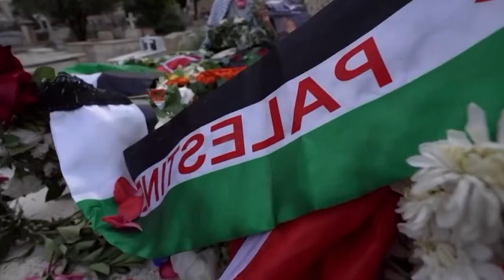শিরিন আবু আকলেহ: ইসরায়েলি বাহিনীর হাতে নিহত আল জাজিরার সাংবাদিক | Mohona TV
প্রভাবশালী সংবাদমাধ্যম আল জাজিরার সাংবাদিক শিরিন আবু আকলেহ হত্যার কথা স্বীকার করেছে ইসরাইলি সেনাবাহিনী। অধিকৃত পশ্চিম তীরে তাকে হত্যা করা হয়। প্রত্যক্ষদর্শী ও ফিলিস্তিনি স্বাস্থ্য মন্ত্রণালয়ের বরাতে এ তথ্য নিশ্চিত হওয়া গেছে।

আল জাজিরা আরবি’র দীর্ঘদিনের টিভি সংবাদদাতা শিরিন গত ১১ মে ২0২২ ফিলিস্তিনের পশ্চিম তীরে জেনিন শহরে ইসরাইলি সামরিক অভিযানের খবর সংগ্রহ করার সময় গুলিবিদ্ধ হয়ে মারা যান।।

Mohona TV is a satellite television channel broadcast from Bangladesh. It was launched on the 11th of November 2010. The TV is very popular all over the country for its program & latest Bangla news. Mohona TV started its journey with the determination to promote Bengali culture.

CONTENT DECLARATION
This Channel is Based on News and Current Affairs. Uploaded all contents are Made by our own team. Also Sometimes We use Third-Party materials that we have the specific authorization and permission to use on YouTube.